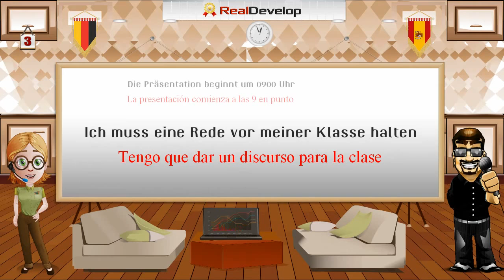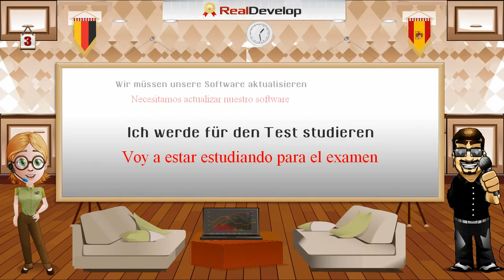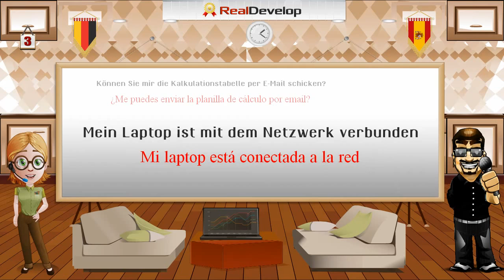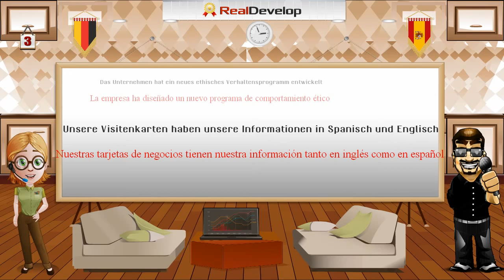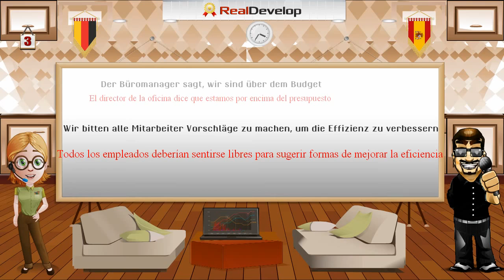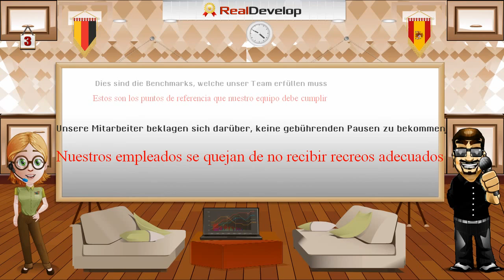deutsch lernen video kostenlos 3 lernen deutsch mit video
lernen deutsch mit video
deutsch lernen video kostenlos